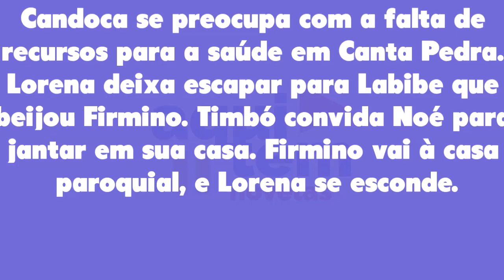Mar do Sertão 17/02/23 - Capítulo 155 sexta-feira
Assistir o que vai acontecer em Mar do Sertão de sexta-feira 17 de fevereiro de 2023